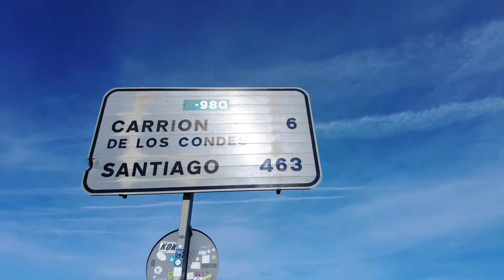El Camino de Santiago: Day 13. Frómista to Carrion de los Condes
Awesome shot with my drone 😅. Talking about gear and reasons to continue walking.